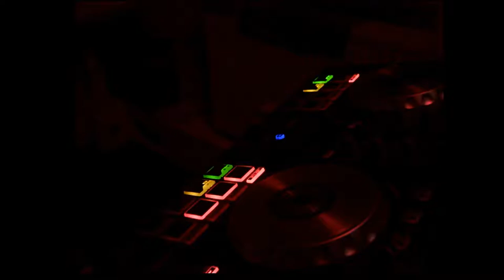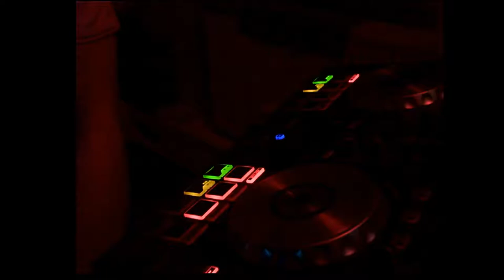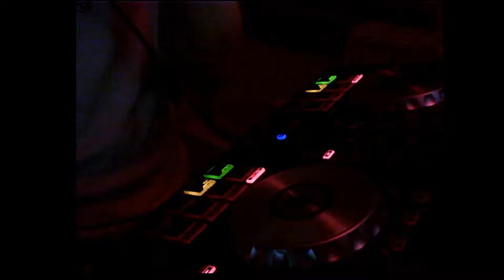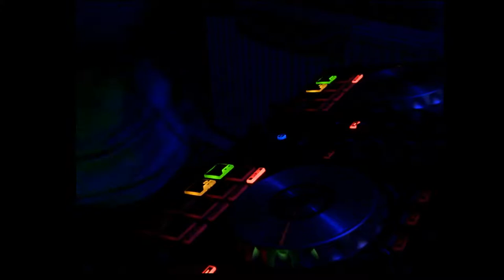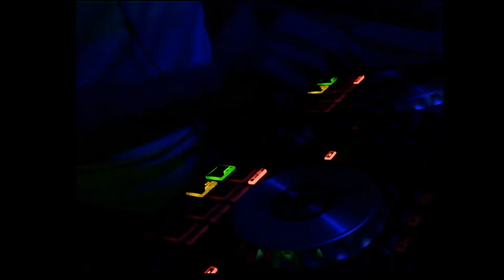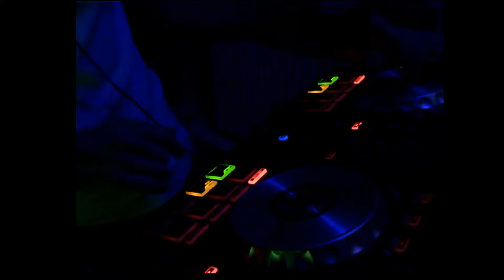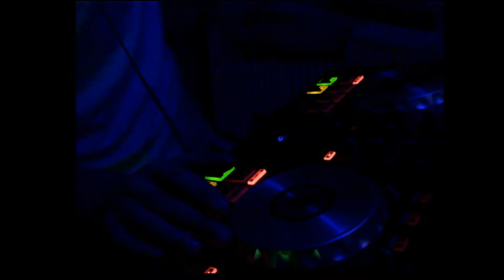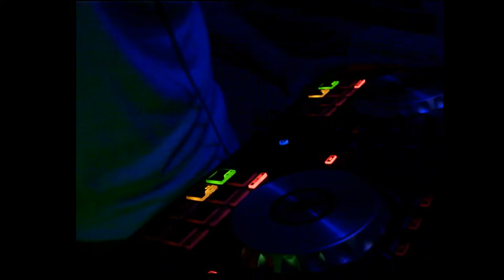Live stream wim sevenans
Wim S  New Years Mix 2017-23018